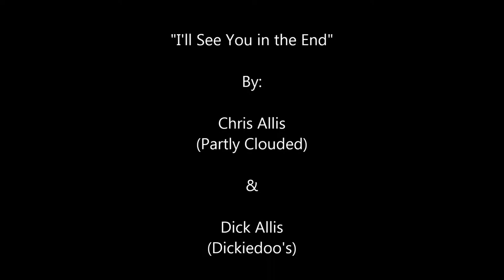Acoustic: I'll See You in the End ; Chris and Dick Allis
Acoustic version of song put together by Chris Allis (Partly Clouded) and Dick Allis (Dickiedoo's) contributors to REVERBNATION.COM.